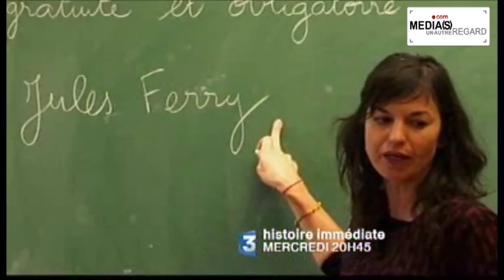Bande annonce QUAND NOUS ETIONS ECOLIERS 5 septembre France 3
HISTOIRE IMMEDIATE - "QUAND NOUS ETIONS ECOLIERS !" - Un film de René-Jean Bouyer - Mercredi 05 septembre 2012 à 20h45 sur France 3

La bande annonce officielle